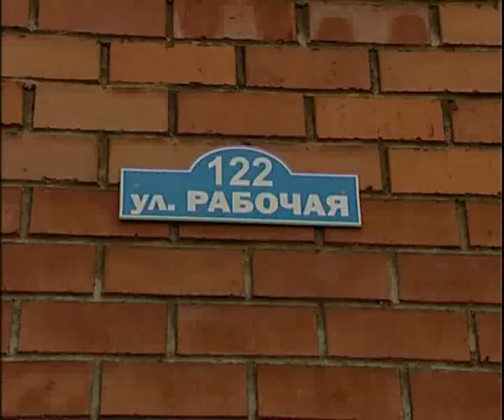Cars 9 15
Алексей Челейкин - магазин шин Машина 9-15, Alexey Cheleykin - tires garage Cars 9-15